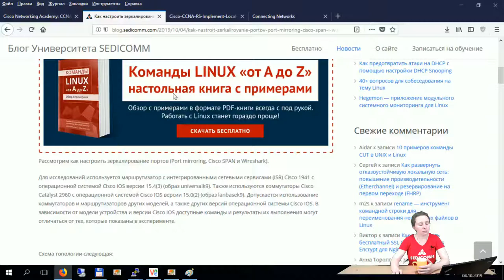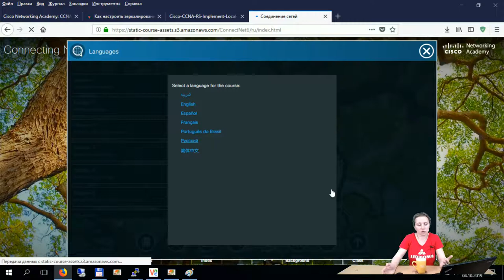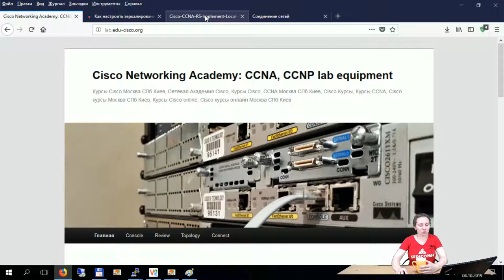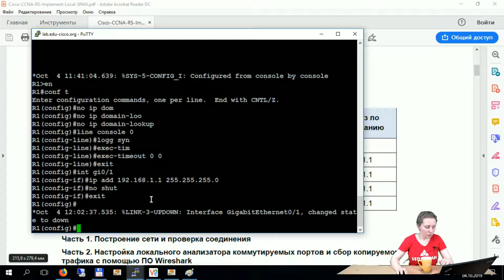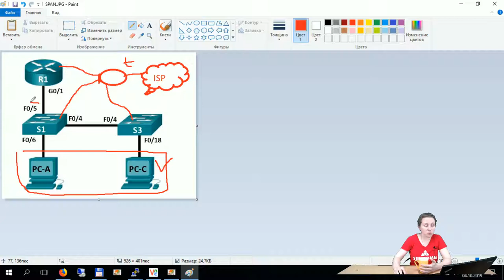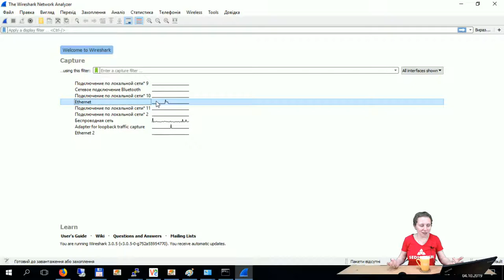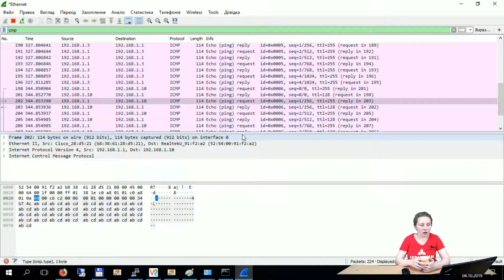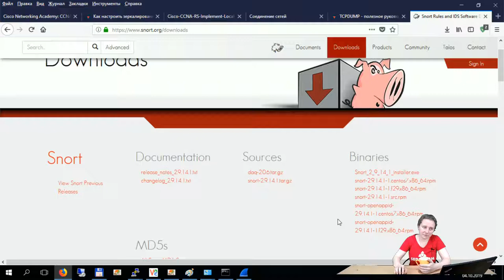Как настроить зеркалирование портов: анализатор коммутируемых портов (Cisco SPAN) и ПО Wireshark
Узнайте, как реализовать локальный анализатор коммутируемых портов и получите навык анализа сети — основной навык сетевого инженера уровня CCNA R&S, CCNA Security и CCNP R&S.

На мастер-классе Вы узнаете:
- что такое Cisco SPAN и зеркалирование портов (port mirroring);
- как настроить анализатор коммутируемых портов на коммутаторе Cisco;
- как отправлять зеркалированный трафик в систему обнаружения вторжений (IDS) для анализа;
- как использовать Wireshark — программу прослушивания портов для сбора и анализа трафика;
- как остановить сбор трафика с помощью Wireshark и выполнить фильтрацию трафика ICMP.

Повторите все шаги инструктора и убедитесь на практике, насколько интересно учиться и повышать свою квалификацию!

Записывайтесь на курс CCNA / CCNA R&S. После обучения Вы сможете:
- настраивать сети любой сложности в компании;
- масштабировать сети;
- обеспечивать отказоустойчивость сети;
- настраивать систему безопасности.